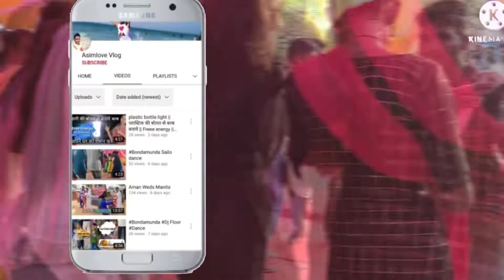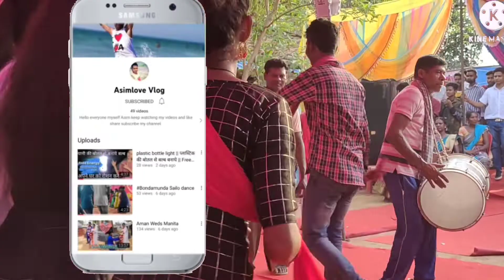Aman ka shadi me sailo dance || Jharkhand